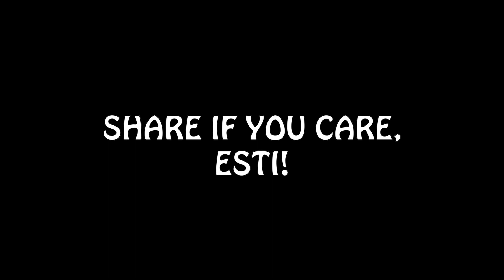I AM “SOLE” CONFUSED, TABARNAK - "SOLE/SOUL/SEOUL"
Nir wants to watch the movie SOUL, but unfortunately that leads the roommates into a very confusing language debate!